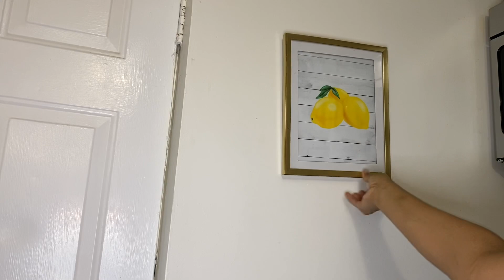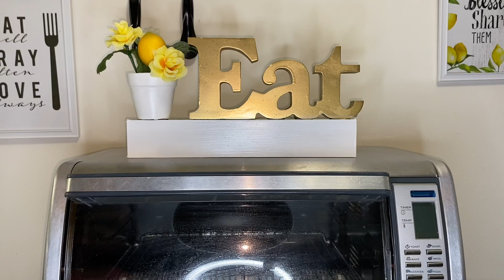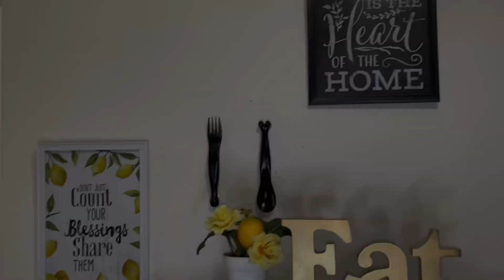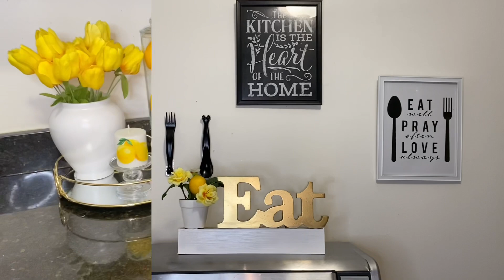IDEAS PARA DECORAR LA COCINA VERANO 2020/ DECORACIÓN BONITAS, FÁCILES Y ECONÓMICAS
IDEAS PARA DECORAR LA COCINA VERANO 2020/ DECORACIÓN/ DECORACIÓN DE COCINA BARATISIMO || DIY DECOR BONITAS, FÁCILES Y ECONÓMICAS

SUSCRIBETE: kitchen, estanterias de cocina, diseño de cocinas, manualidades de cocina, decora tu cocina, colgadores para cocina, ganchos de cocina, estilos de cocinas, colgadores de cocina, ideas para ordenar la cocina, cocinas modernas, ideas para almacenar en la cocina, decoración de cocinas, cocinas pequeñas para departamentos, cocinas modernas 2020, cocinas, ideas creativas para decorar la cocina,diy decor, como decorar la cocina, jarrones para la cocina, diy adornos de cocina, cambia las decoraciones de tu cocina, adorna tu cocina, decora y organiza tu cocina, como decorar la pared de la cocina, palas decorativas, diy para refrigerador, pizarron para la cocina, ideas para cocinas, ideas para decorar la cocina, como decorar una cocina, transforma tu cocina, kitchen decor, diy para la cocina, decoraciones de cocina